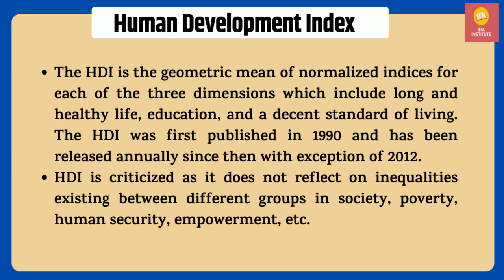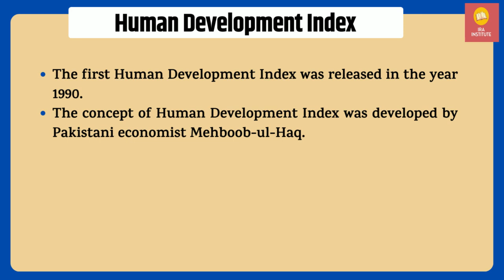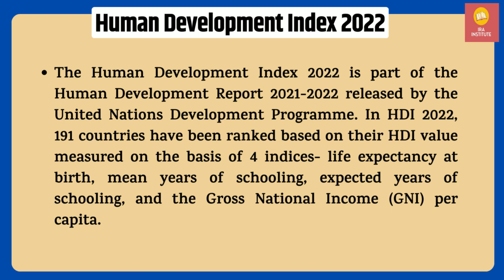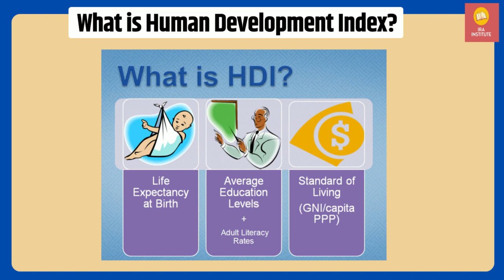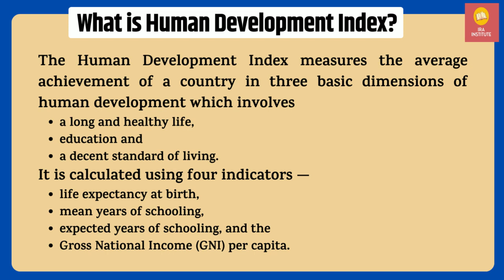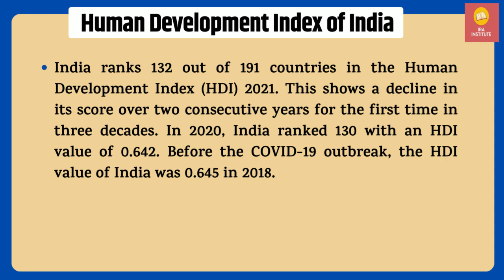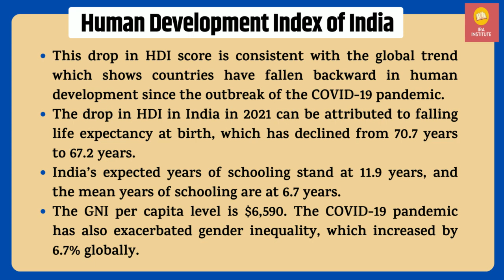Human Development Index 2022 ll History of HDI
वीडियो से जुड़ी PDF पाने के लिए हमारे Android App को डाउनलोड करें

MPPSC से जुड़ी समस्त जानकारी, Daily Quiz, Current Affairs और अन्य Updates के लिए Telegram चैनल से जुड़े

- अभिषेक शुक्ला
  शैक्षणिक अनुभव 5 वर्ष